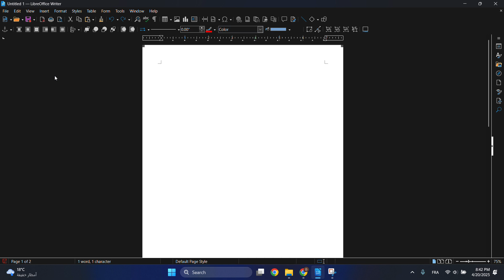How to Insert Text Box in LibreOffice Writer 2025 (Fast & Easy Guide)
Learn to insert and customize text boxes in LibreOffice Writer 2025 for forms, flyers, resumes, or creative documents—perfect for students, designers, or professionals enhancing layout flexibility!